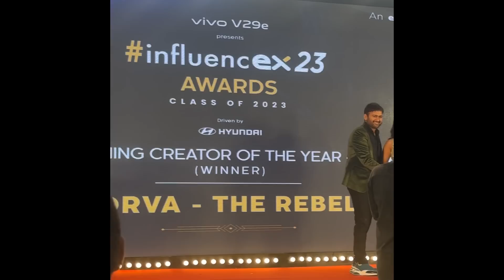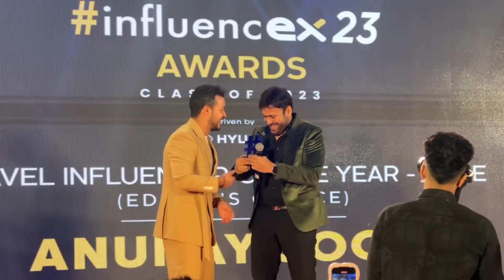Crazy Influencer Party in GOA 🤪😱 | 2lakh ki drag race lag gyi @TheUK07Rider se🔥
GEARS USED